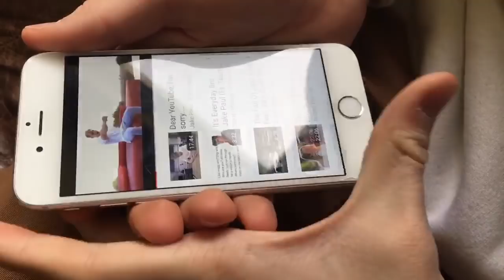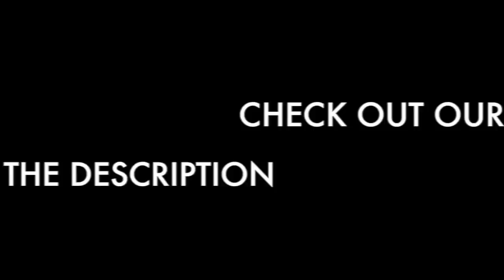Redneck Pudding - Through the Mask (Official Music Video)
Gabe thinks he can be better than Jake Paul!
(Gabe) gabetricks3d
(Frank) frankdude69
(Ian) ianbro2525
(Shaun) shaunofilms99

Lyrics:
(VERSE I)
Got a lot of money, got a lot of power,
your girlfriend's breath—yeah—it needs a shower!
I would know 'cause I kissed her twice
she said I smelt good 'cause I'm wearing old spice!

Mathias Bowecaster, yeah I am your master
You might be big but I am faster.
You're a big hulking idiot
Playin' with my fidgiot
Cruisin' the impala like I'm sittin' in a chariot.

(BRIDGE I)
Never smoked a dru-u-ug,
that junk is for fools
If you wanna chill with babes you gotta follow the rules.

(CHORUS)
You know that I always follow the rules
Do the right thing and always go to school
Halo rocks and Master Chief is cool

(VERSE II)
Call me batman 'cause Imma vigilante
call me a savage 'cause I'm just like randy.
Everything I do gets millilons of views
Anything you think, I could probably do!

New York Knicks, New York Knicks,
I'm sittin' court side with season tix.
It's Spike Lee Joint, the phattest one ever
Wait that means drugs?
 No—not—ever!

(VERSE III)
Shoutout Coach Lloyd, he is my friend
Matthias is a tough guy? Now that's pretend.
I got huge pink muscles, they feel like rocks
Picture Michael Jordon with some big dreadlocks...

Is that today is my day
I'm an'uppin'cummin'rappar'gunner'boughta'slay`